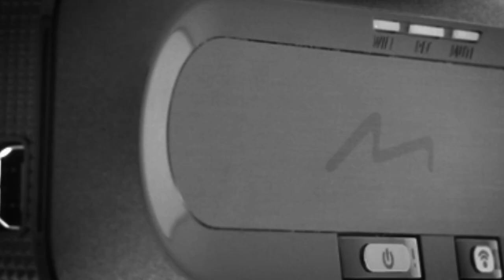Mio MiVue™ J85 Dash Camera (CZ)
Perfectly clear footage and world-class driving safety technology